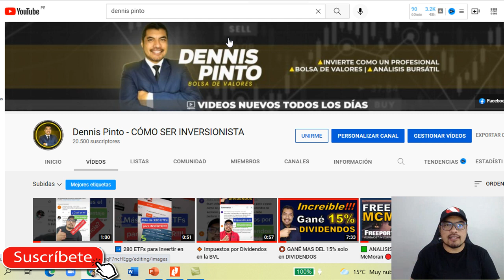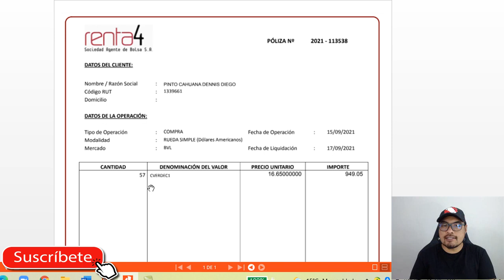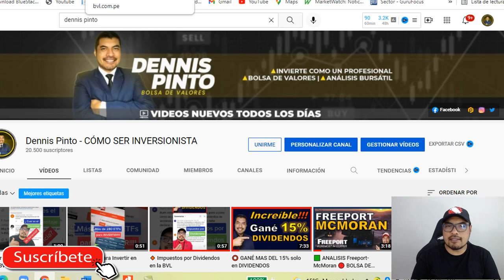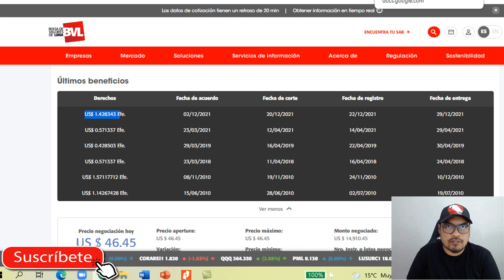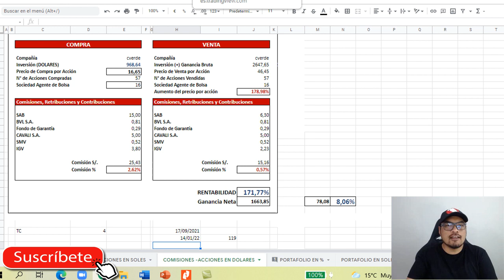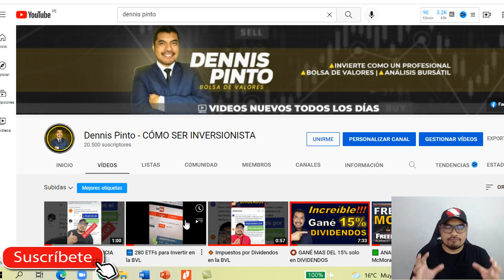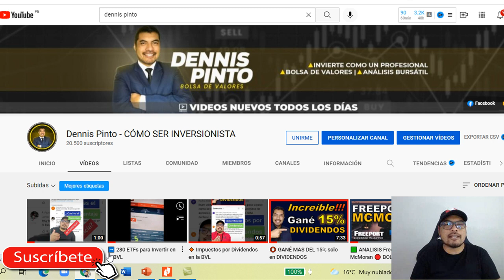🟩 Gané DINERO sin hacer NADA!!! CERRO VERDE ME PAGA DIVIDENDOS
➡️ Como GANAR Dividendos en la Bolsa de Valores